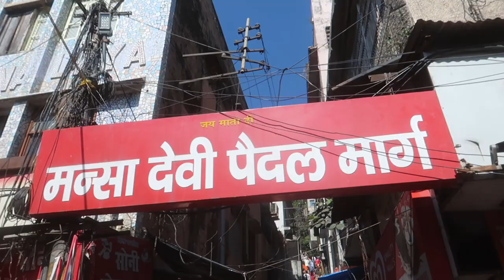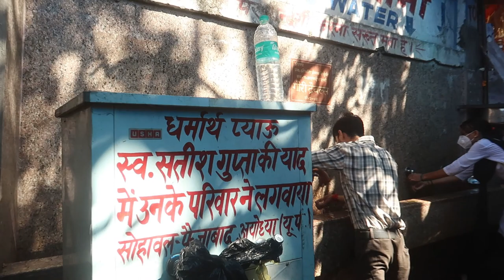Mata Mansa Devi Mandir 🛕।। One day travel in Haridwar 🇮🇳 ।। তিন মূর্তির হরিদ্বার ভ্রমণ 🏞️ ।। Part 1।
In this video, I started my journey from Haridwar and will go to Shri Mata Mansa Devi Mandir.

আমরা আশা করি আপনারা সবাই আজকের ভ্রমণ উপভোগ করবেন।

In this video
0:00 - Journey starting
0:38 - Ganga Ghat
2:36 - Trek Route Mansa Devi Mandir
5:26 - Mata Mansa Devi Mandir entry
11:26 - View Point
My Gears

1) CANON POWERSHOT G7 X Mark II Digital Camera
2) SanDisk 64GB Extreme SDXC SD Card

3) Selfie Monopod Stick
4) Flexible Tripod

5) HP 15 db1059au Laptop
6) Boya Microphone

7) Redmi Note 8

8) Samsung External Solid State Drive

3) Robber's Cave । One day travel in Dehradun from Haridwar 🇮🇳 । তিন মূর্তির দেরাদুন ভ্রমণ 🏞️ । Part 1।